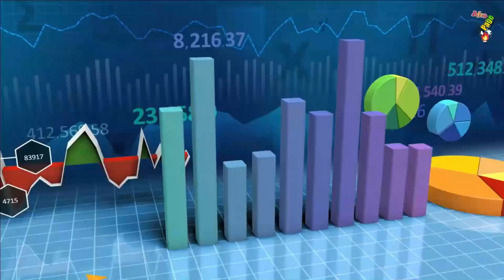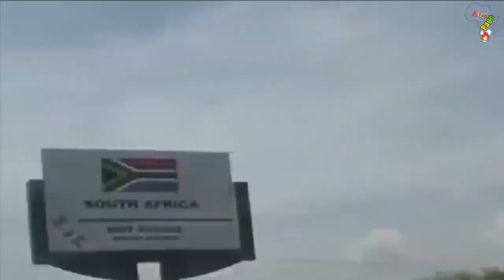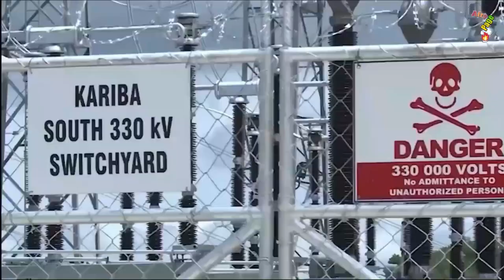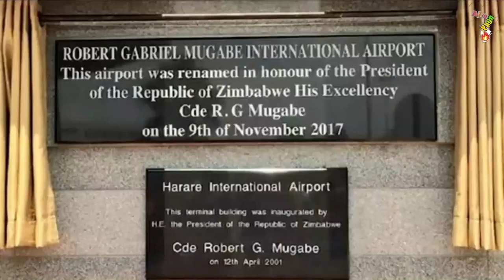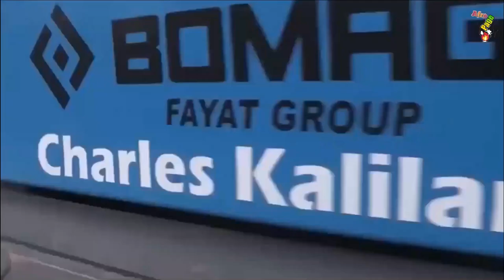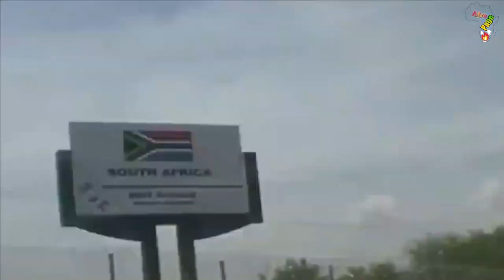10 Mega Construction Projects in Zimbabwe That Will Surprise The World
10 Mega Construction Projects in Zimbabwe That Will Surprise The World.